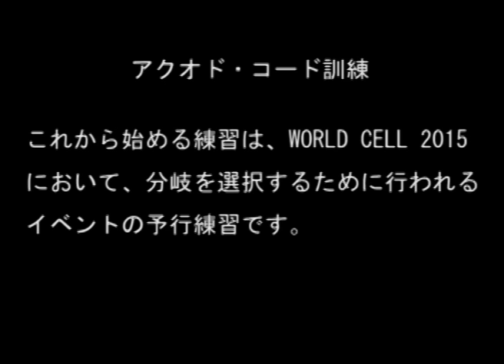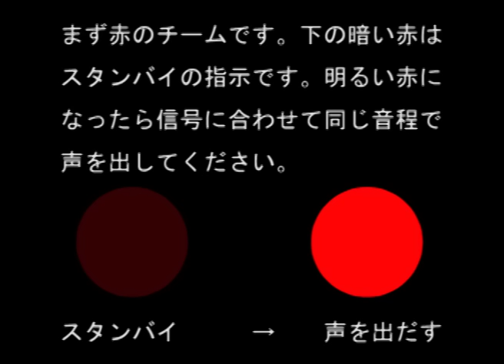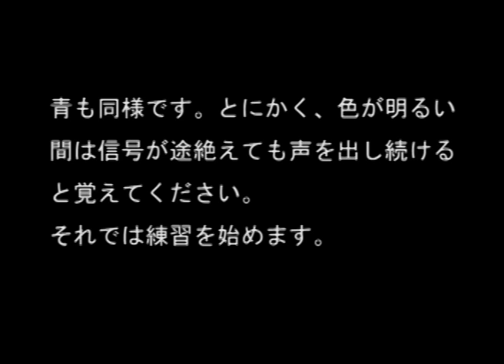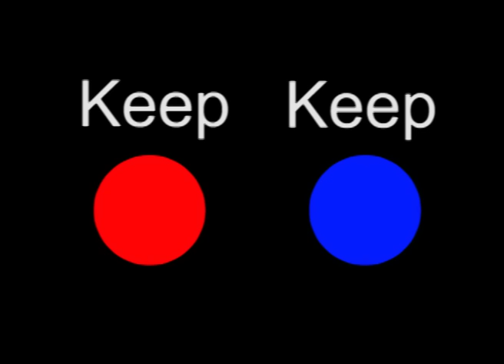Practice for WORLD CELL 2015 アクオド・コード訓練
Interactive Live Show "WORLD CELL 2015"
会場で使われるコード・ガンの射撃訓練です。
ムービーの指示に従って練習してください。